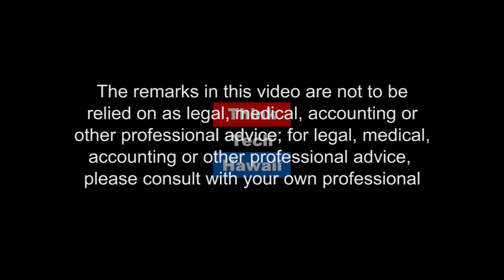Lawson On Laws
Ken Lawson is a Professor at the William S. Richardson School of Law at the University of Hawaii.  He teaches criminal law and procedure, professional responsibility, and evidence and is the Co-Director of the Innocence Project.  He recently traveled to Hong Kong where he spoke to Chinese criminal defense attorneys about Effective Representation in Death Penalty Cases: How To Save A Life at Hong Kong University.   Mark Shklov, host of Law Across teh Sea, and Ken discuss criminal law in modern society,  reasons why innocent people are wrongfully convicted in our legal system, and what he discovered in Hong Kong.